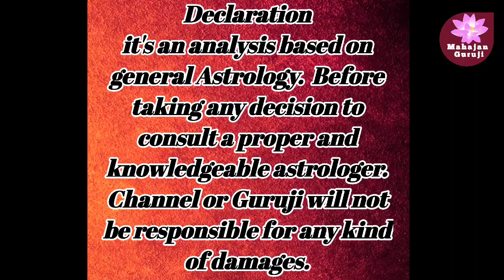तुमची रास तुला आहे का | स्वभाव गुण |कार्यक्षेत्र | आजार | नोकरी | व्यवसाय | महाजन गुरुजी